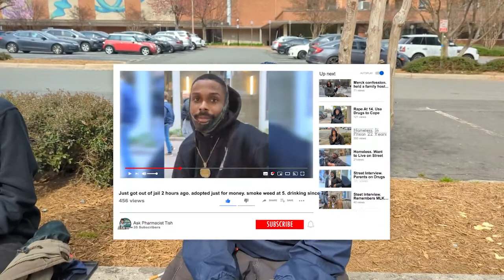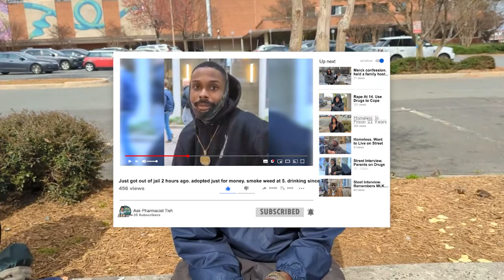Homeless. Mental health. Schizophrenia.